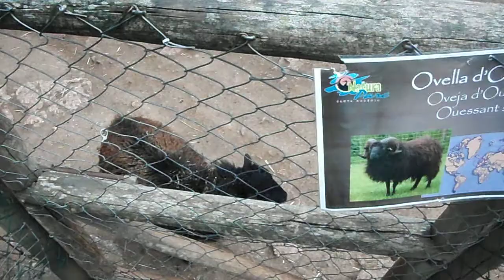Funny sounding Goats